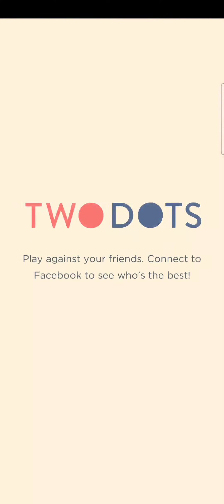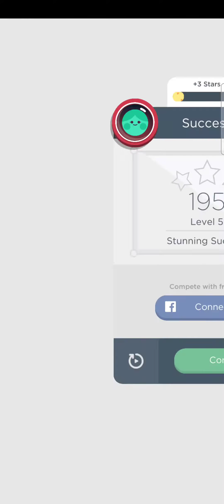a cute game for the road